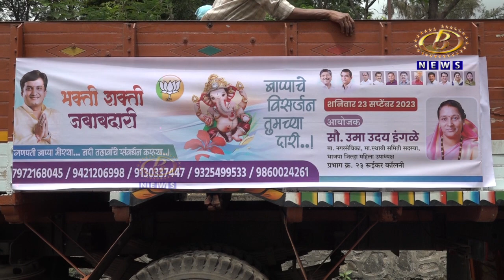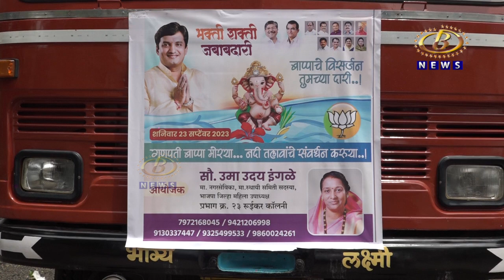जलप्रदूषण रोखण्यासाठी खासदार धनंजय महाडिक यांच्याकडून घरातील गणेशमुर्तीचं कृत्रिम कुंडात विसर्जन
जलप्रदूषण रोखण्यासाठी खासदार धनंजय महाडिक यांच्याकडून घरातील गणेशमुर्तीचं कृत्रिम कुंडात झालं विसर्जन, सार्वजनिक मंडळांनीही मुर्तीदान संकल्पनेला प्रतिसाद देण्याचं आवाहन